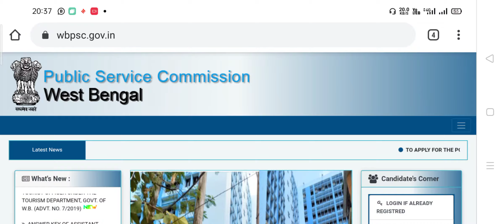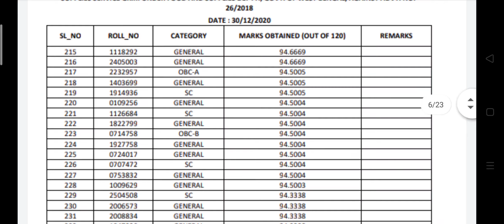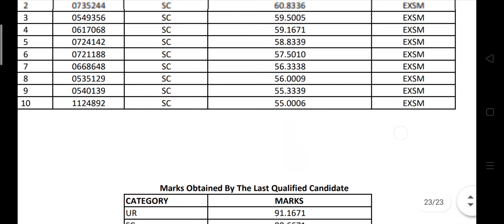WBPSC FOOD SUB INSPECTOR RECRUITMENT FINAL RESULT PUBLISHED || DOWNLOAD RESULT CATAGORY WISE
FOOD SUB INSPECTOR FINAL RESULT PUBLISHED | WBPSC FOOD SI FINAL RESULT OUT | FOOD SI FINAL RESULT PUBLISHED | HOW TO DOWNLOAD FOOD AI FINAL RESULT